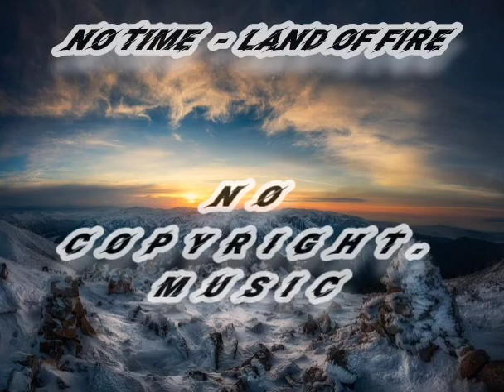No Time - Land of Fire | free background music release @entertainmentstudiosmcreation 🎼m editing🖋️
m editing channel